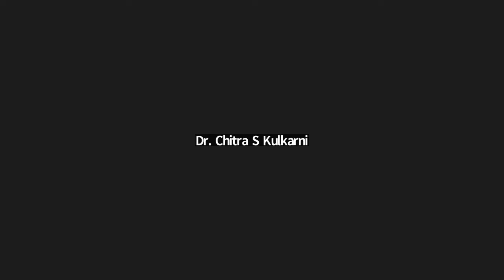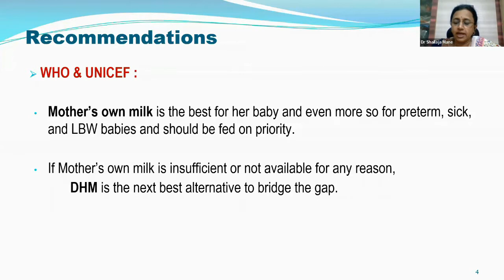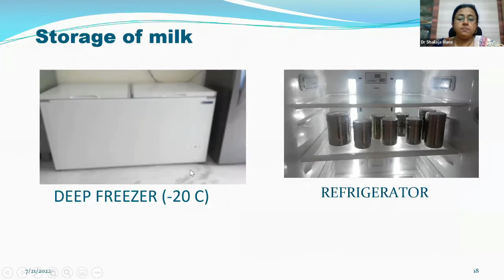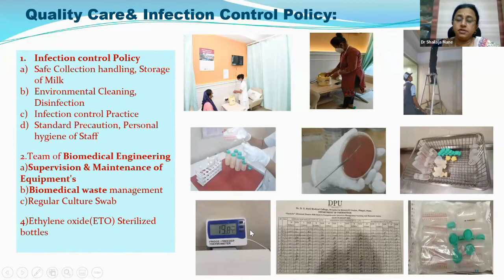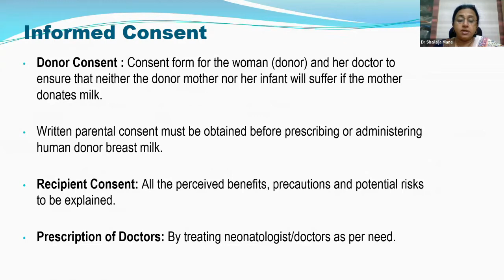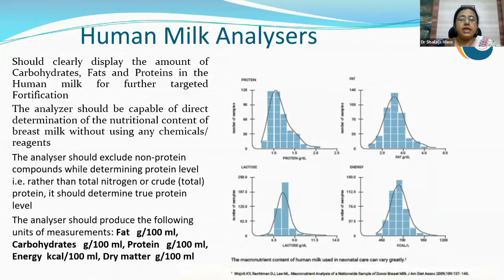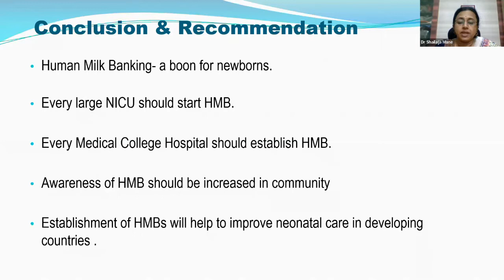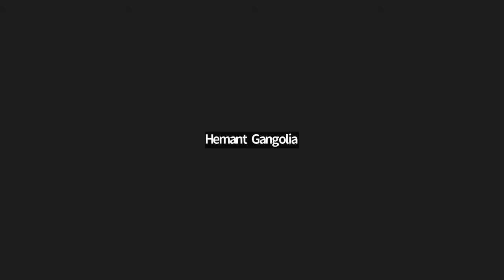Breast Feeding RIAP 3 Aug 2022 Dr Shailaja Mane